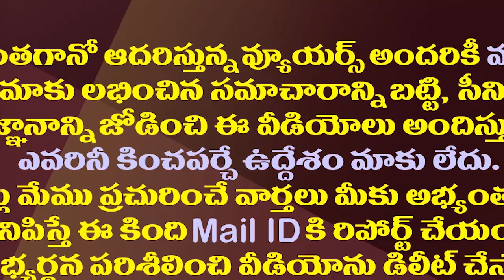టీడీపీ మాజీ ఎంపీ ఫ్యామిలీకి జగన్ సంక్షేమం..మొత్తం లబ్ది ఎంతంటే?| TDP Ex MP Gets YS Jagan Schemes